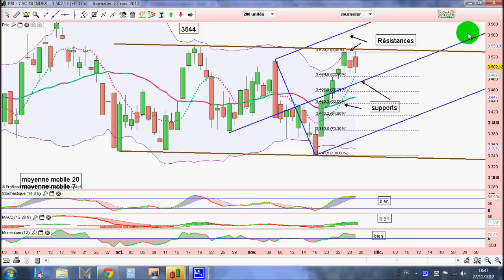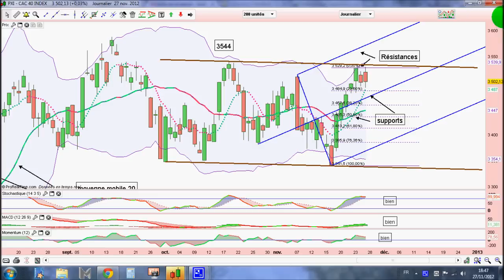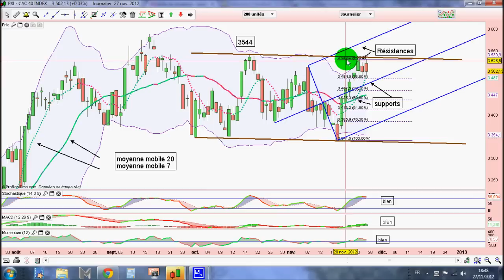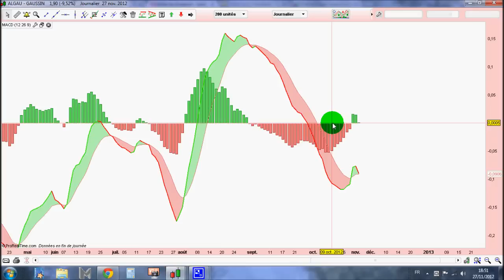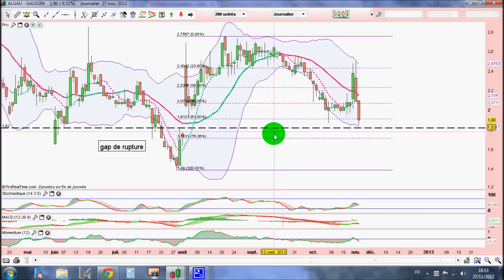trading cac et gaussin